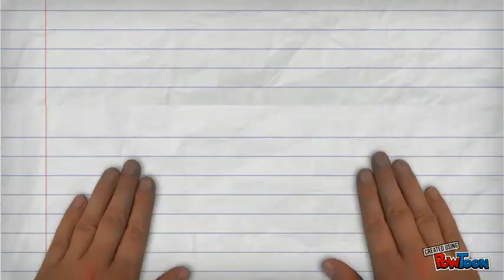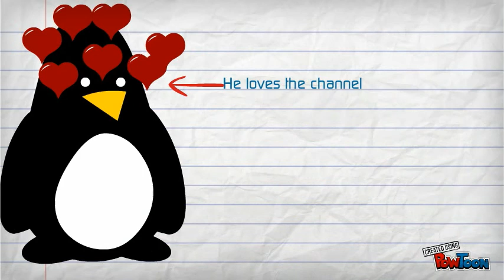Channel Trailer (School Project)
Hello guys and sorry for not uploading for a long time but this is a channel trailer that I made at school and it's a school project.